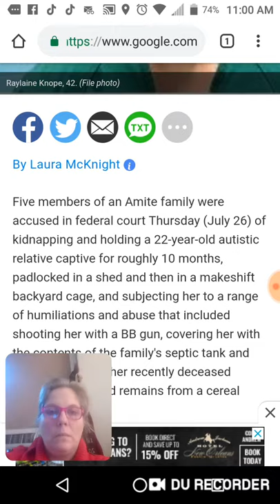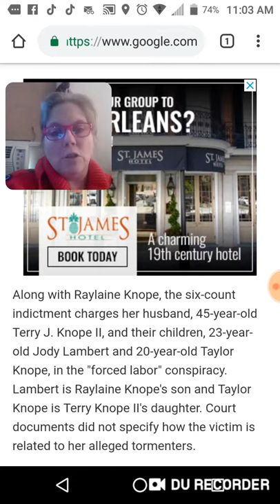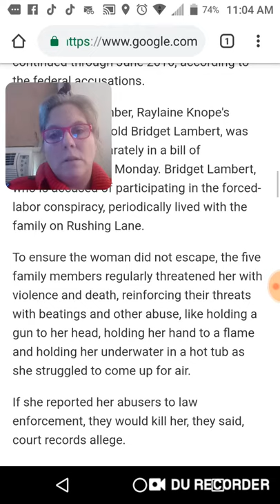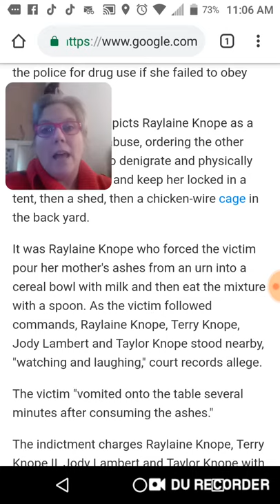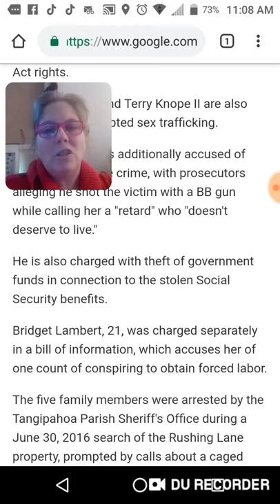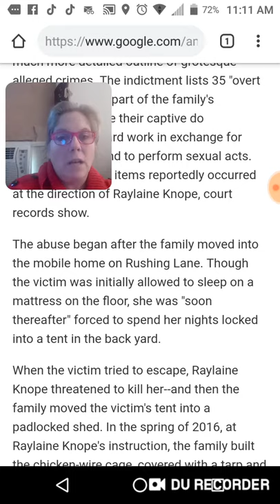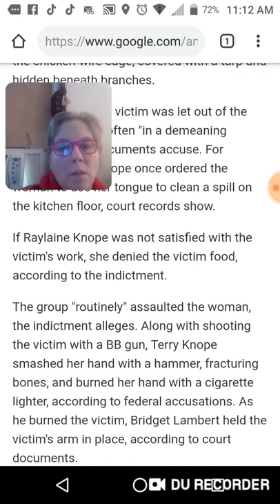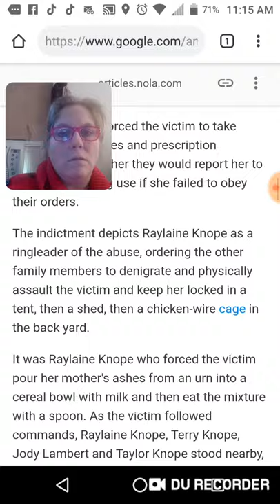AMITE FAMILY KEPT AUTISTIC WOMAN CAGED, FORCED HER TO EAT HER MOTHERS ASHES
This story horrified me and made me sick to my stomach